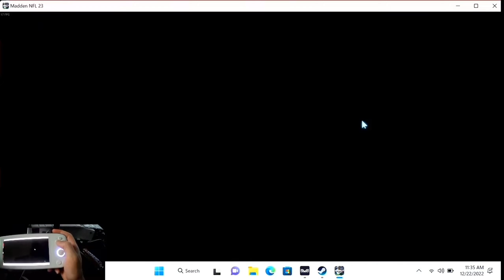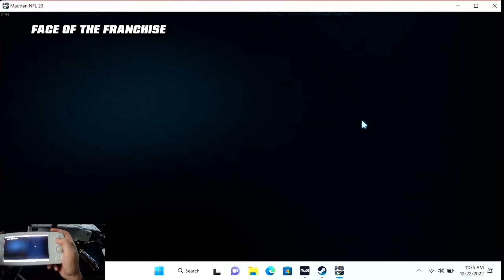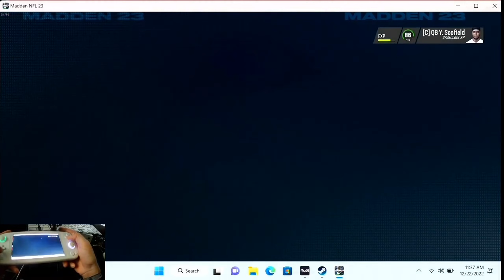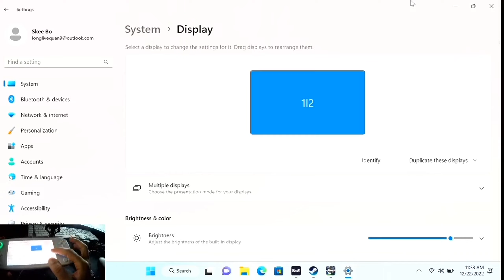Eagles Vs Cowboys week 16 matchup Madden23 Career Mode CB: Game winning interception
Eagles vs cowboys week 16 matchup. Game winning interception 13 on the season so far.